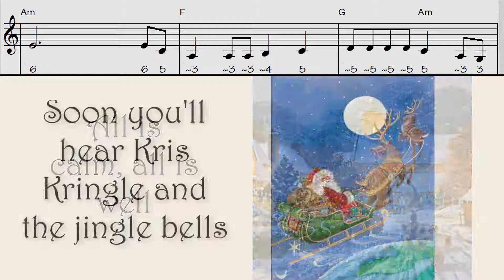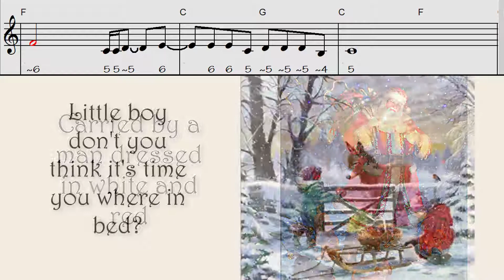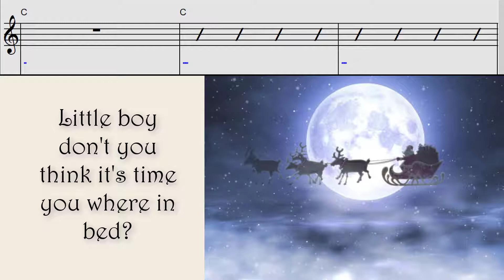Old Toy Trains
Old Toy Trains, play along,